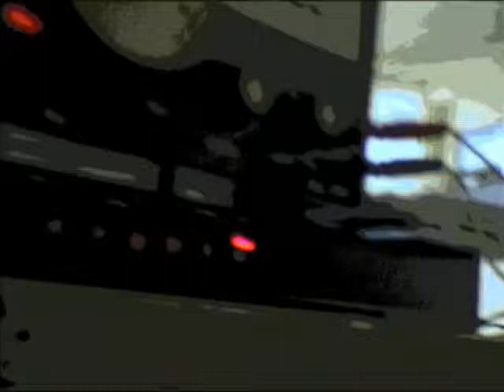Concert van ALG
Concert van ALG in Arnhem